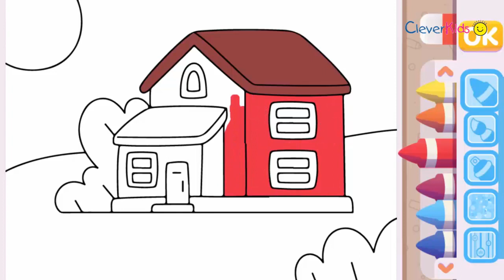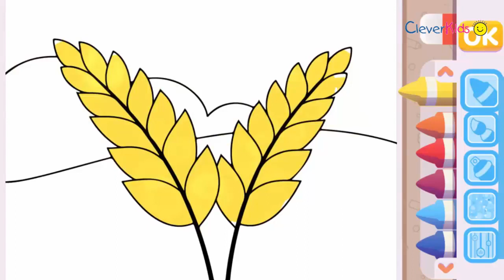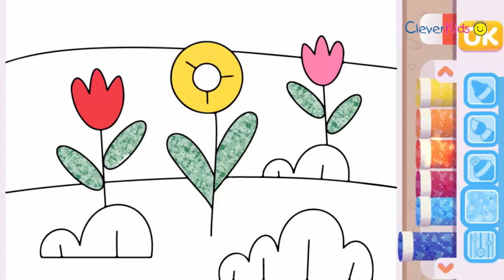Kids Coloring World By Papumba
The first coloring game in which the drawings come to life when painted !

FEATURES
- Get ready to have fun coloring the farm completely free of charge! A single purchase within the app unlocks six other amazing worlds, including the beach, the city, the amusement park, the house, the museum and the fantasy land.
- Five completely free coloring tools: crayons, paint brushes, sprays, sparkles and patterns... It has more coloring tools than any other app in the world!
- We care a lot about your child?s well-being, which is why the gaming experience includes no pressure, time limits, limited attempts, or ads.
- Available in 15 languages, including English (UK) and English (USA).
- Find out what your child has colored in the parents? section, where you can view their usage statistics and their entire collection of drawings.
- Constant updates with new improvements.